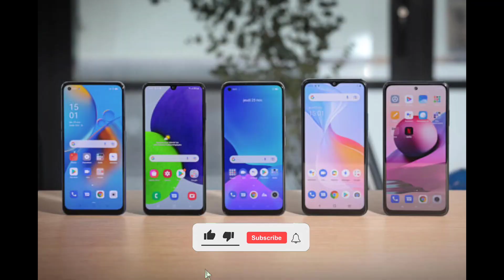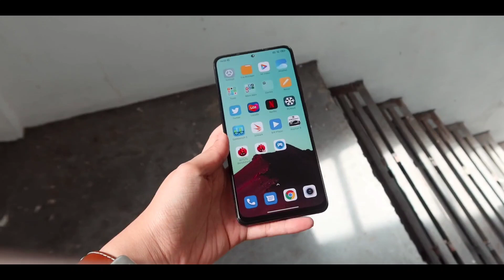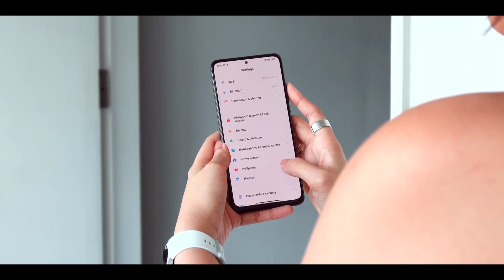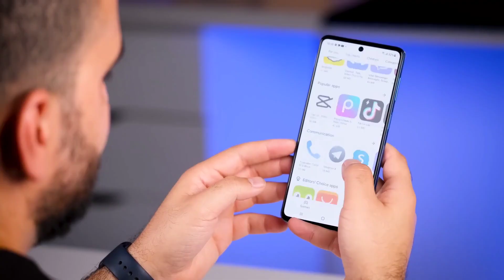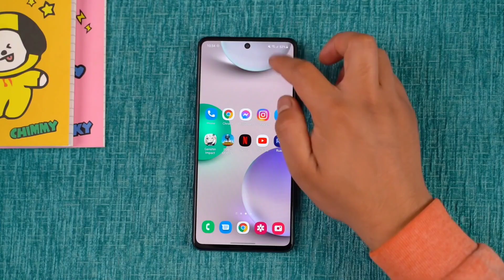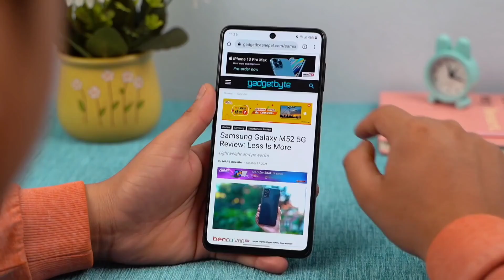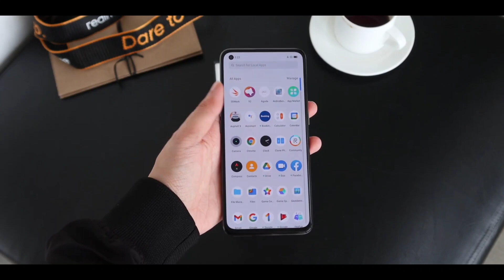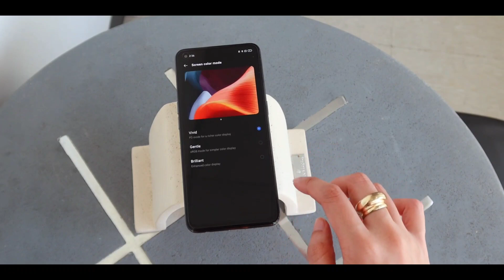افضل و اقوى 3 هواتف حاليا في الجزائر 🇩🇿 !! بسعر 50000 دج لن تندم على شرائها 🔥😱 | هواتف ممتاااازة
السلام عليكم اليوم قمنا بإعطائكم افضل 3 هواتف لالعاب في الجزائر بسعر 5 ملاين او اقل من 6 ملاين اي بسعر 50000 دج او بمعنى اخر بين 50000 و 60000 دج في الجزائر حيث يعتبرون افضل هواتف حاليا بهذا السعر في ظل الارتفاع الهائل في اسعار الآن وهذا لسنة 2022 اي في سنة 2022 فلكي تتعرفو عليهم شاهدوا الفيديو حتى النهاية ولا تنسوا الايك للفيديو و نشر للفيديو و اشتراك بالقناة ، مشاهدة ممتعة

افضل هواتف بسعر 5 ملاين في الجزائر
افضل هواتف بسعر اقل من 6 ملاين في الجزائر
افضل هواتف في الجزائر
لسنة 2022
في سنة 2022
بسعر 5 ملاين
بسعر اقل من 5 ملاين
بين 50000 و 60000 دج
اقل من 5 ملاين
اقل من 60000 دج
بسعر 50000 دج

أفضل الهواتف,
افضل الهواتف فى حدود 3000 جنيه,
افضل الهواتف تحت 2000 جنيه,